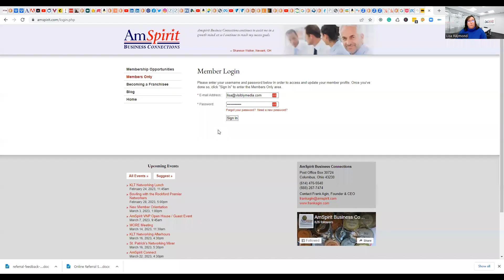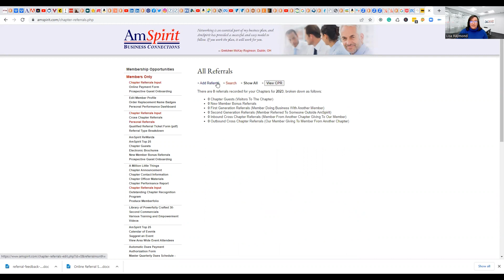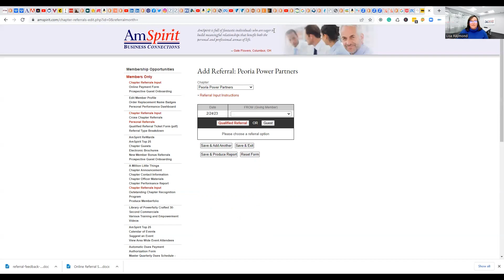AmSpirit Business Connections Phoenix Rising Region, how to add referrals online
AmSpirit Business Connections Area Director Lisa Raymond demonstrates for members how to fill out a qualified referral online through the members-only area on the AmSpirit.com website.

Interested in finding a Chapter to visit or starting a Chapter of your own?

Strings and Drum Sound Effect by Universfield from Pixabay.com.